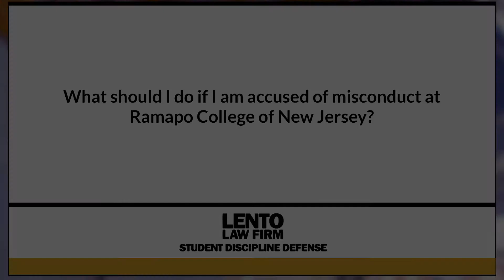What Should I Do if I am Accused of Misconduct at Ramapo College of New Jersey?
Expert attorney answers questions about academic misconduct, Title IX, and other student disciplinary issues. In this video we asked, 'What Should I Do if I am Accused of Misconduct at Ramapo College of New Jersey?'.
Ask The Attorney (0:01)
Expert Answer (0:05)